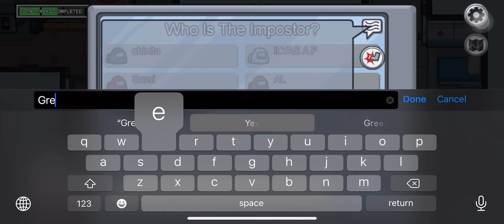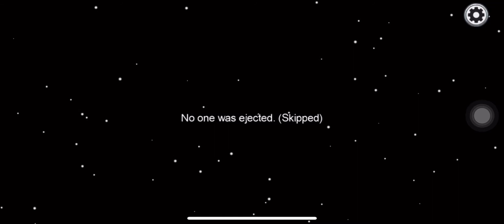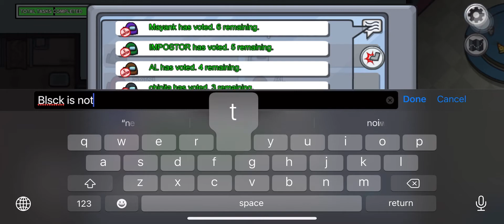AMONG US (CREW & IMPOSTER) FULL WINNING GAME + STRATEGY! (PART 2)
Welcome back to PART 2. As requested, are the winning games as Crewmate and Imposter!

Leave me a comment on your Among US experience. Let me know if my techniques worked! I love to read all your comments!

⚡TIMELINE ⚡️
0:05 - Crewmate FULL GAME
7:45 - Imposter FULL GAME

► Hashtag ALsomeGen in all your reposts!

💪 AL-SOME (AWESOME) TEAM 💪
► Producer 💡: Alvin Terence
► Director/Cam/Color/Editor 🎬 🎥 🎨 🖥: Artist X

Please leave your comments such as feedback, corrections, thoughts, and encouragement. While you're at it, a LIKE will mean the world to me. I will try to reply 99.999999% of the comments here and other socials. I will specially handpick comments/reposts and feature them in our next video. Stay AL-some awesome people!